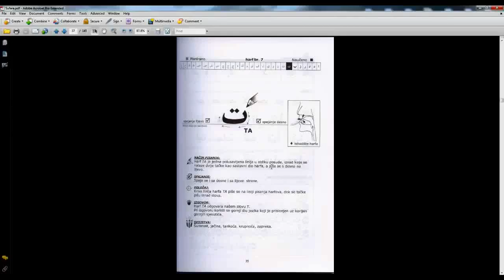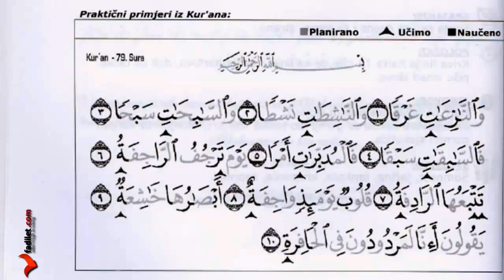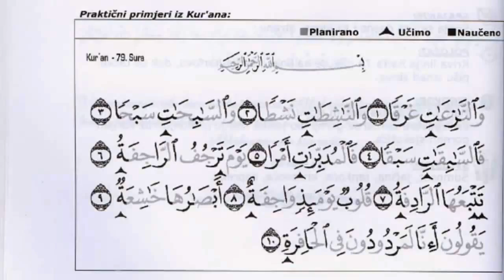Slovo TA SUFARA 11